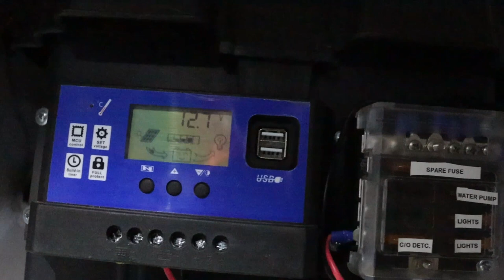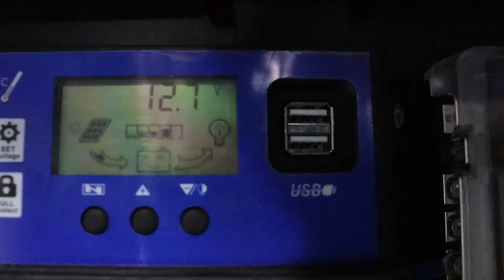Wednesday Vlog Install At Navajo Mountain With Timelaps